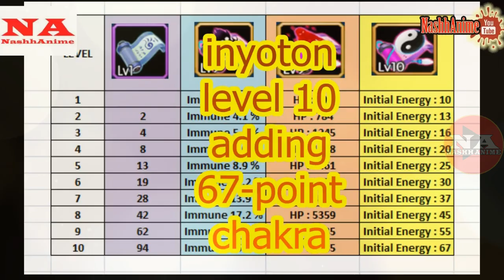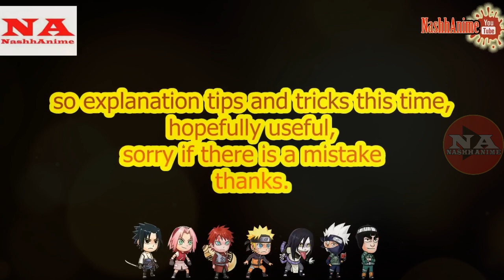TIPS and TRICK #1 Ninja Rebirth 2022 MUST USE INYOTON for UCHIHA ITACHI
Ninja Rebirth adalah game ninja berbasis android.

Jika Anda menyukai anime, manga, atau Ninja, maka Ninja Rebirth adalah game RPG Ninja Terbaik yang tepat untuk Anda! Banyak sekali pahlawan Ninja terkenal untuk direkrut dan dilatih di arena Shinobi.

Ninja Rebirth adalah Game Ninja RPG Terbaik yang pernah ada.